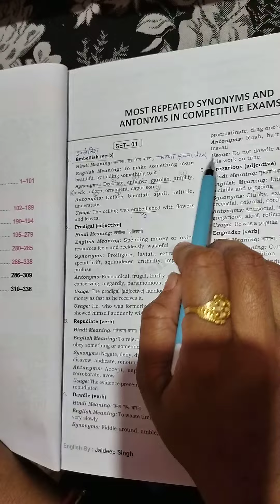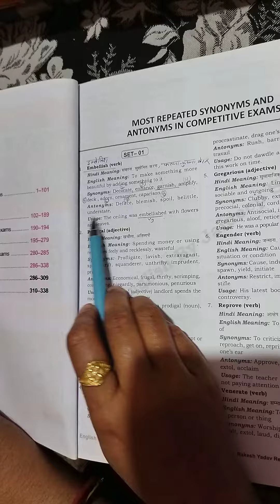Jaideep Singh Ki Best vocabulary book ke content 📚💯study success of all exam📚✏upsc ssc ias cse 🎯🔥